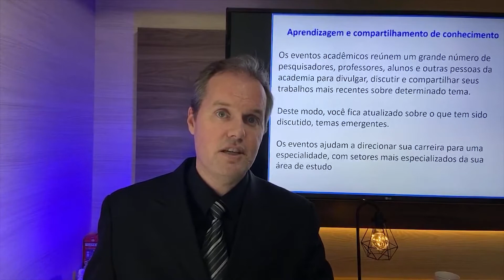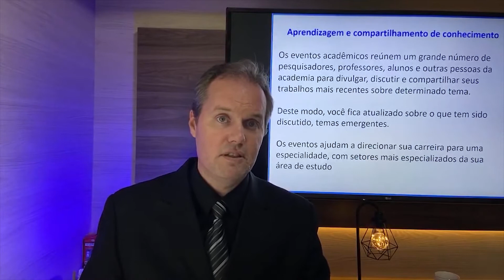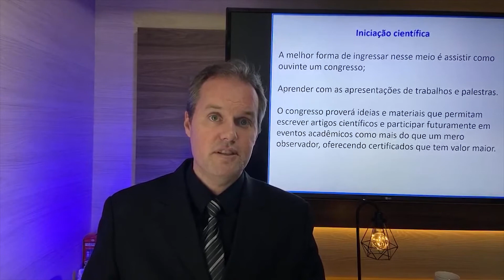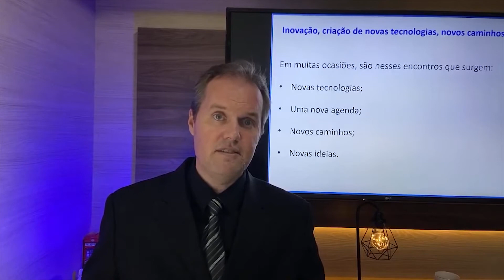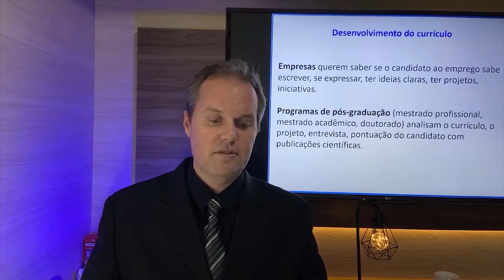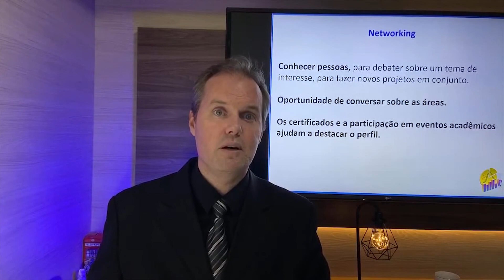Por que participar de um evento científico?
☑️ Obrigado pela visita!
Chapters (Capítulos)
00:00 – Seja bem-vindo!
00:02 – Inscreva-se no canal!
01:00 – Introdução
02:00 – Desenvolvimento